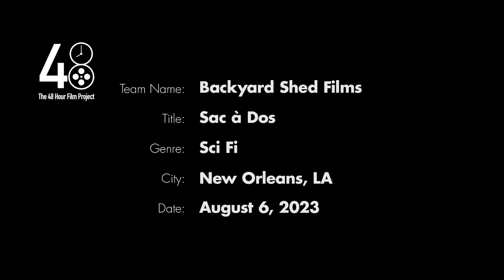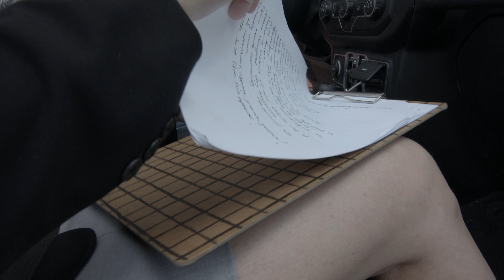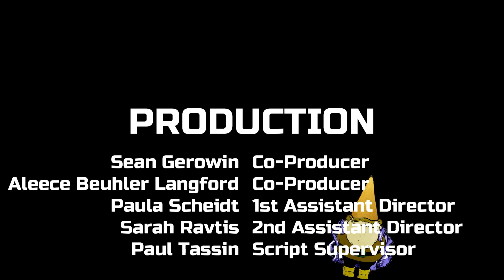Sac à Dos ~ (48 Hour Film Project 2023) ~ Competition Cut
Backyard Shed Films created Sac à Dos during the 48 Hour Film Project: New Orleans, August 4-6, 2023.

On Friday night @ 7pm our team was given the following parameters, then after some sleep deprived wackiness, our team turned in a completed film on Sunday @ 7pm.

Our Genre: Sci Fi and/or Food Film
Character: RJ Ledorski - Health Inspector
Line: I can’t remember. Tell me again. OR I cannot remember. Tell me again.

This is the Competition Cut that we turned in on August 6, 2023. Gnomes! Gnomes! Gnomes!